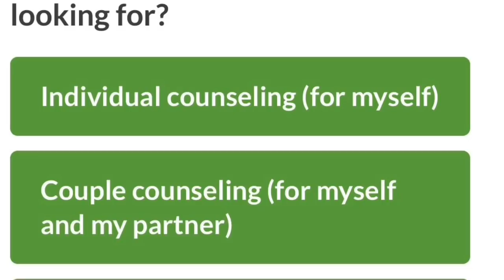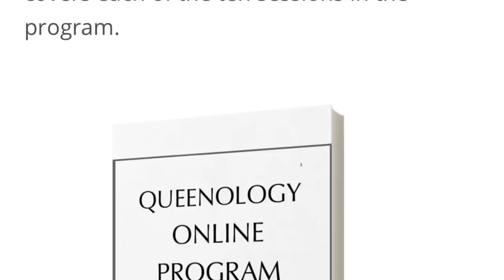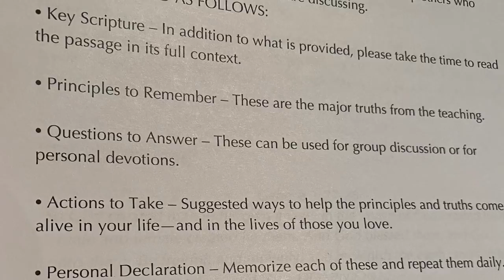ADDICTED TO LOVE- Why We Love People Who Don’t Love Back by RC BLAKES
In this session we discuss three reasons we tend to love people who never love back.

DO YOU HAVE A NEED FOR PROFESSIONAL COUNSELING OR THERAPY?
I have partnered with Better Help to make affordable mental health and counseling opportunities available. If this is something you may need follow the link to get started.